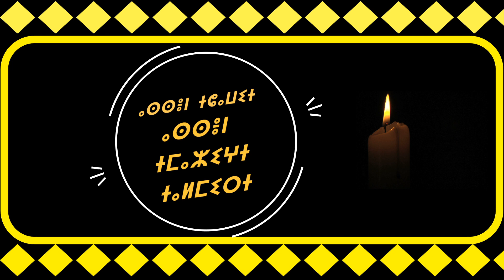Cours 1#21🍎الاكل و الشرب بالأمازيغية [Assči d sessi ]Manger-boire [Eating-drinking] in Tamazight🍏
Cours 1#22  الاكل و الشرب بالأمازيغية [Asči d sessi ]Manger-boire (Eating-drinking) in Tamazight-chawi

ⴰⵙⵞⵉ ⴷ ⵙⴻⵙⵙⵉ    ⵙ ⵎⴰⵣⵉⵖⵜ
0- Assči d sessi  s tamaziɣt
1-  الاكل و الشرب بالأمازيغية
2- Manger et boire en Tamazight
3- Eating and drinking in Tamazight

ⵙ ⵜⵉⴼⵉⵏⴰⵖ:
ⴰⵙⵙⴰ ⴷⵉ ⵟⴰⵎⵣⵔⴰⵢⵜ ⴰⵢⴰ, ⴰⵜ-ⵔⴰⴼⴷⴰⵎ ⵡⴰ-ⵡⴰⵍⴻⵏ ⵏ ⵟⴰⵎⴰⵣⵉⵖⵜ [ ⵟⵛⴰⵡⵉⵜ], ⴰⴳⴰⵍ-ⴻⵏ ⵇⴰⵔⵏⴻⵙⵙⴻⵏ [ⴰⵙⵙⴻⵞⵉ ⴹ ⵙⴻⵙⵙⵉ]

S latin :
Assa di Tamzrayt aya, at-rafdam wa-walen n Tamaziɣt [ Tcawit], agal-en qarnessen [asseči ḍ sessi]

En Francais :
Dans ce cours, vous apprendrez une nouvelle catégorie de mots en tamazight [Chawi], qui est [Manger et boire]

In English :

In this course, you will learn new category of words in Tamazight [Chawi] ,which is [Eating-drinking]

العربية
في هذه الدورة ، سوف تتعلم فئة جديدة من الكلمات في الأمازيغية [الشاوي] ، وهي [شرب الأكل

إذا كانت لديك كلمات أخرى ، مختلفة ، فالرجاء عدم
التردد في مشاركتها

If you have other words in Tamazight , please do not hesitate to share them .

Si vous avez d'autres mots en tamazight, n'hésitez pas à les partager. N'oubliez pas d'aimer et de partager cette vidéo avec votre famille et vos amis